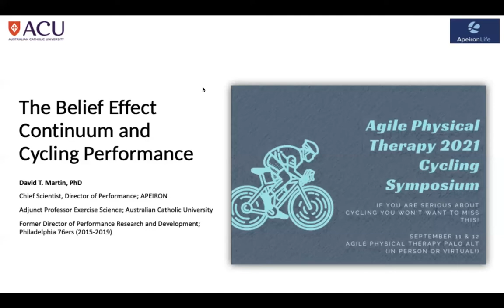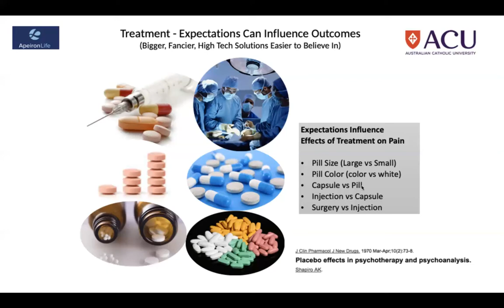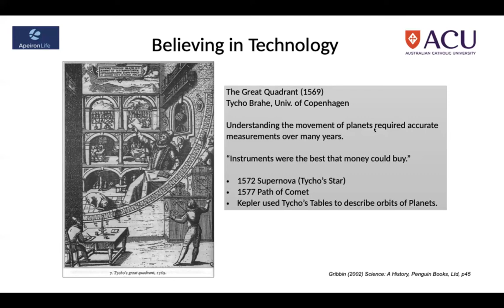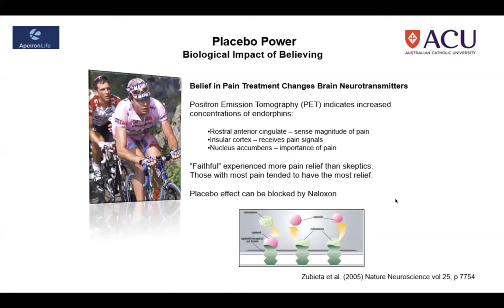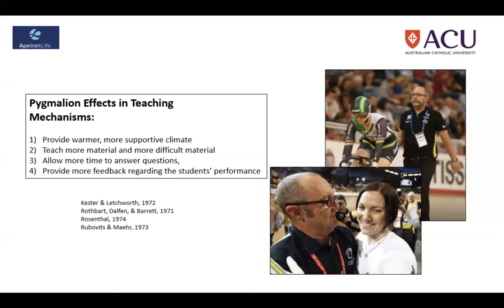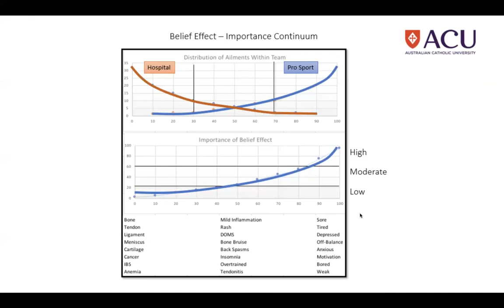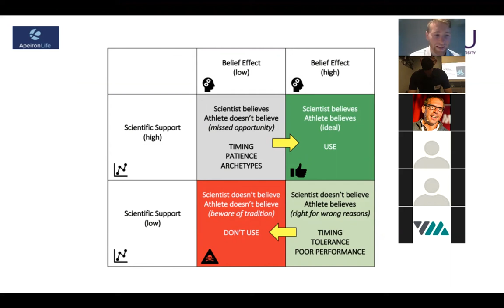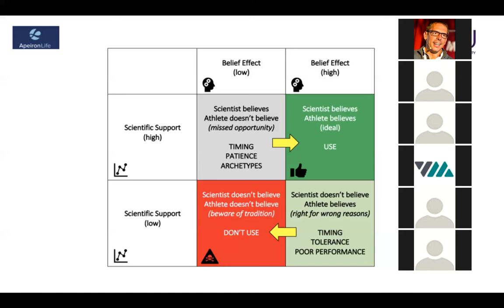Lecture 6: David Martin: The Belief Effect Continuum and Cycling Performance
Former National Sports Science Coordinator (Cycling Australia) and former Director of Performance Philadelphia 76'ers, David Martin, shares research on the Belief Effect Continuum as it relates to cycling.